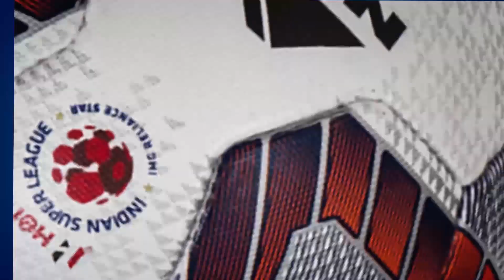Islander Teammates Ft. Modou Sougou!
The 🔝 goal scorer of the club has a lot to say about his teammates!

| Watch Modou Souogu talk about them in the new episode of Islander Teammates. 🤙🏻